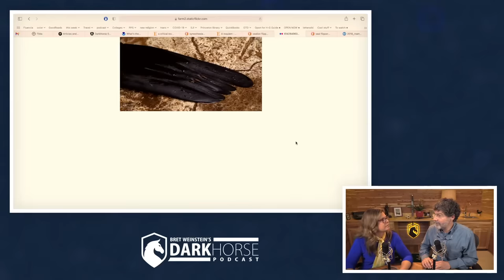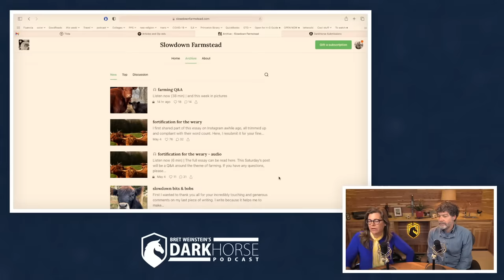Your Questions Answered - Bret and Heather 126th DarkHorse Podcast Livestream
The Q & A section of the 126th live discussion between Bret Weinstein and Heather Heying on the DarkHorse Podcast.

Our book, A Hunter-Gatherer’s Guide to the 21st Century, is available (and everywhere books are sold, including amazon), but they have sold out of signed copies.

Epic tabby, digital book burning, saddle up the dire wolves, and more

Timestamps:
00:00 Welcome
00:40 How can academics verify what is trustworthy?
08:00 Bret and Heather on discord?
09:40 How should we view synesthesia through an evolutionary lens?
15:40 Plans for a live traveling lecture series?
16:15 School COVID predictions for fall
21:30 Younger Dryas impact theory
23:00 From claws to fingernails. What next?
30:25 When did it transition from game hypothesis to game theory? What about physics?
34:00 Is biology and the evolution of life a positive sum game?
35:40 Talk with John Vervaeke
39:35 Should we be concerned about cumulative radiation exposure from dental x-rays, mamagrams etc?
43:10 Avocado oil better than seed oils?
51:40 What would it look like if an enemy wanted to destroy America from within?
56:40 When will we hear Bret's gay hypothesis?
57:35 Masks for warmth and pollen protection?
59:10 Will they kill Elon?
1:00:35 The DOD is retesting all service members for HIV and sickle cell - could this be vaccine mandate related?
1:04:50 Woke-igarchy's reaction to primaries/next election
1:11:00 Wrap up